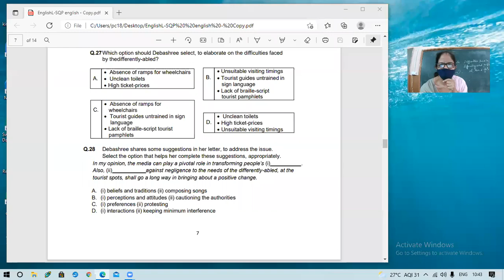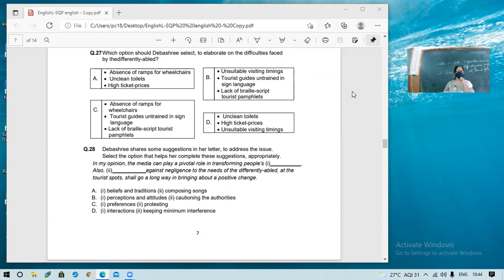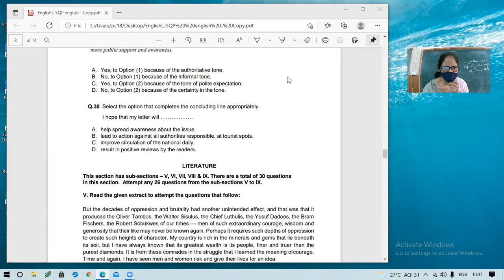09-09-2021 ix-c english